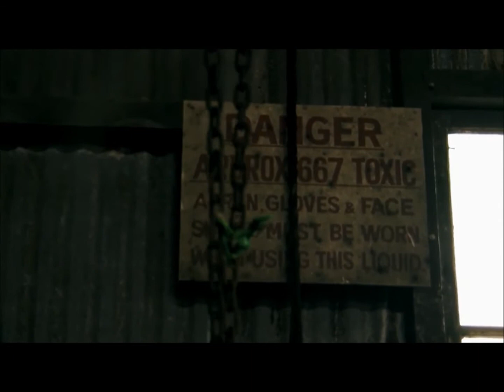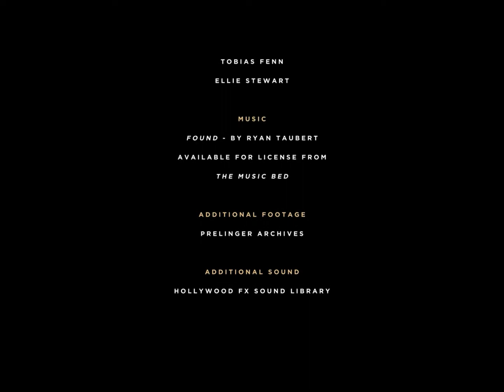Film Showreel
Eleanor Stuart Film Showreel